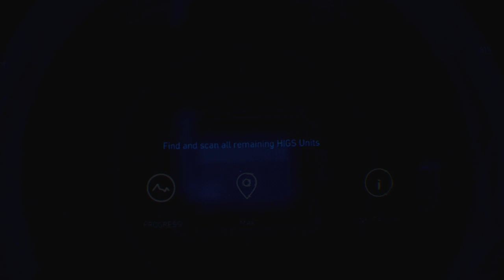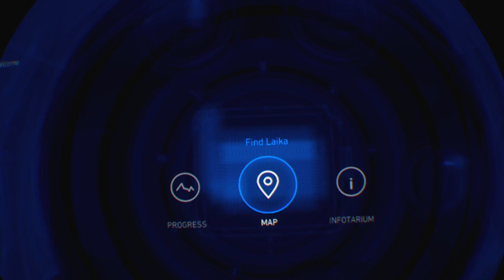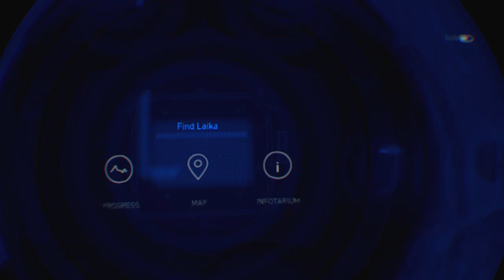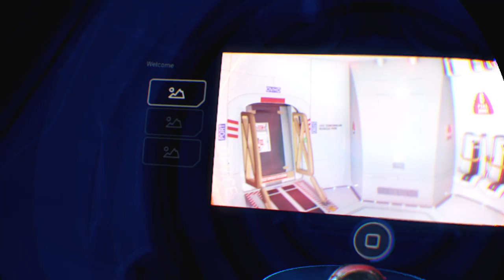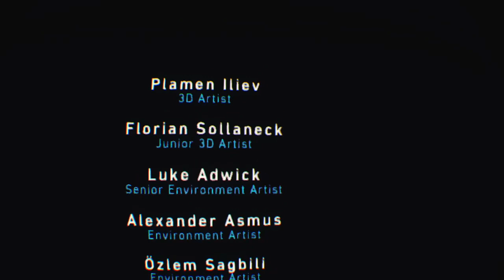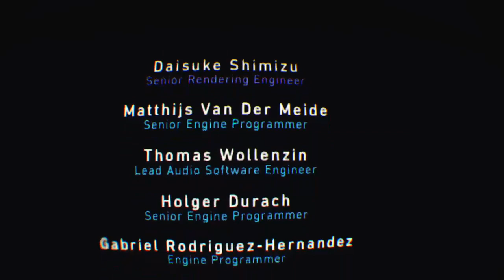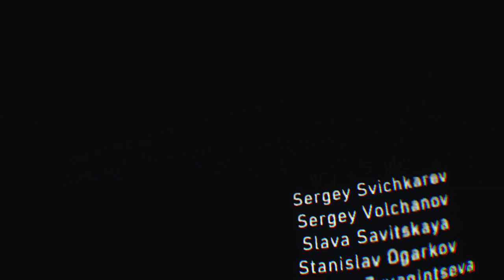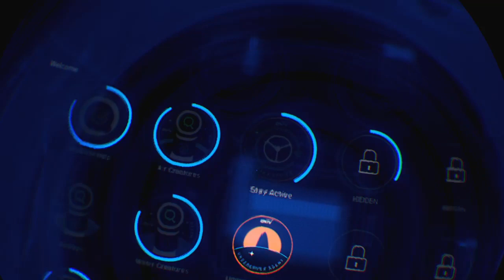Robinson: The Journey (PSVR) Part 2/Finale!!!! :D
Finished this game up, enjoyed exploring and seeing the dinos!!